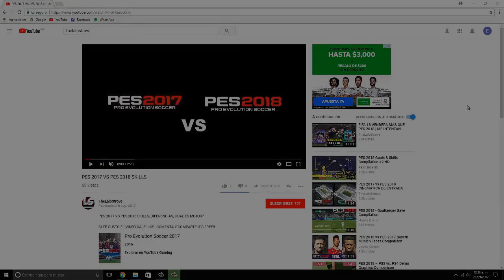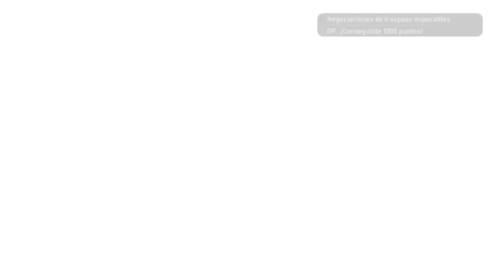ASÍ ES MYCLUB EN PES 2019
por fin salio pes 2019, y nos metemos a myclub, ball opening , bola negra y partido online

ID: TheLaloStrove